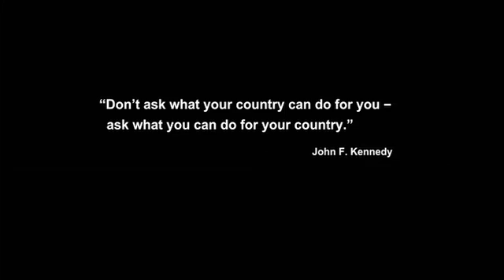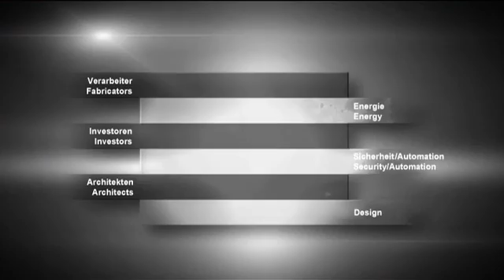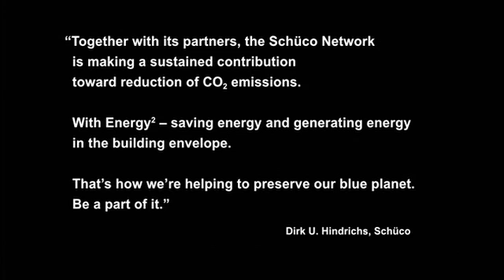Why Save The Planet A video by Schuco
brings you a solar panel and window company called schuco.  Schuco makes amazing things that let you save energy with automated shades, windows, and great looking solar panels.  The Germans make great panels and even greater engineered frames and rails for the best in the industry.